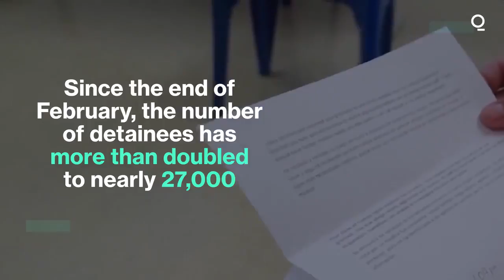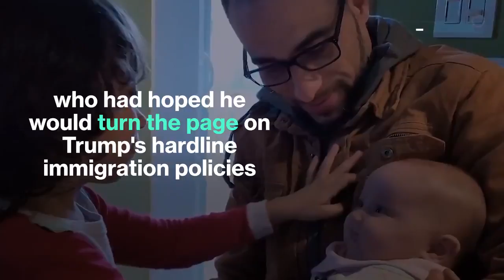Immigrant Detentions Soar Under Biden Despite Campaign Promises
The number of people in federal immigration detention has risen markedly under President Joe Biden.

Since the end of February, the number of detainees has more than doubled, to nearly 27,000.

That's higher than the total detained last July under then-President Donald Trump.

The rising detentions are a sore point for Biden's pro-immigration allies, who had hoped he would turn the page on Trump's hardline immigration policies.

Many of them have cleared their initial screening to seek asylum in the United States.

Immigration opponents counter that the more troubling trend is immigration enforcement in cities and towns has dropped off.

Alexander Martinez says he fled from the notorious MS-13 gang and homophobia in his native El Salvador only to find abuse and harassment in America's immigration detention system.

Since crossing the U.S.-Mexico border illegally in April, the 28-year-old has bounced between six different immigration detention facilities across three states.

He says he contracted COVID-19, dealt with racist taunts and abuse from guards and been harassed by fellow detainees for being gay.

Martinez is among a growing number of people in immigration detention centers nationwide, many of whom have cleared their initial screening to seek asylum in the U.S.

In May, the Biden administration terminated contracts with two controversial ICE detention centers — one in Georgia and another in Massachusetts — getting praise from advocates who hoped it would be the start of a broader rollback.

A White House spokesman said Biden's budget reduces the number of ICE detention beds and shifts some of their use to processing immigrants for parole and other alternatives.

Martinez cleared his initial screening in May, which determines whether an asylum-seeker has a "credible fear" of persecution in their homeland.

But his lawyers say ICE is keeping him detained because it wrongly believes he's a member of the notorious Salvadoran gang MS-13.

Detainees and advocates call for closing detention facilities in favor of monitoring paroled immigrants with GPS devices and other measures.

Last month, ICE detainees at the Bergen County Jail in New Jersey filed an administrative complaint with Homeland Security's civil rights office seeking an investigation into allegations including poor sanitary conditions and medical neglect during the COVID-19 pandemic.

ICE detainees at the Plymouth County House of Corrections in Massachusetts similarly sent a letter to supporters in June, detailing issues like restrictions on visits.

Massachusetts resident Allison Cullen says she hasn't been able to visit her husband, a Brazilian national, since before the pandemic.

Cullen says the couple's youngest child was only a few months old when Flavio Andrade Prado Jr. was detained, and he hasn't seen his now-2-year-old daughter in person in months.

Prado expressed his frustration with Biden's failure to enact immigration reforms during a recent phone call to his wife.

Speaking through his Cullen's speakerphone, Prado said he's lost faith in politicians who he accused of making all sorts of promises on immigrations and failing to deliver once they are elected into office.